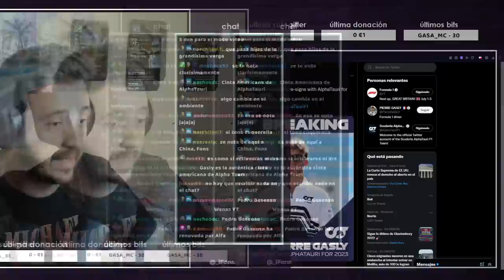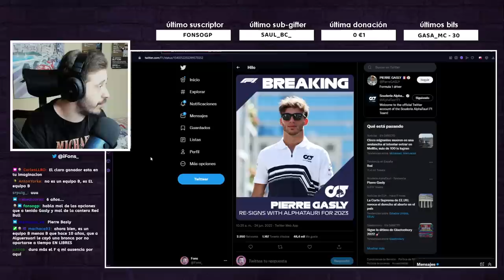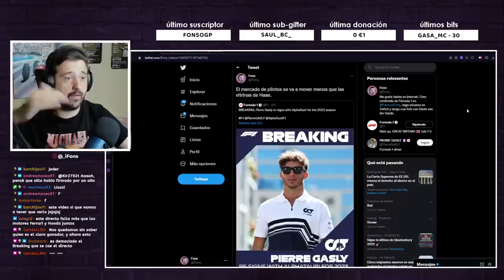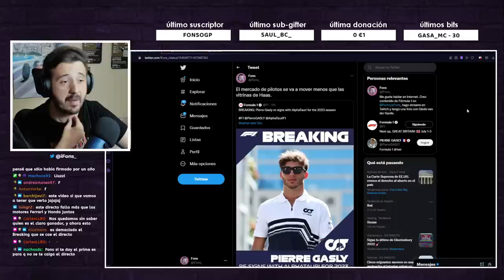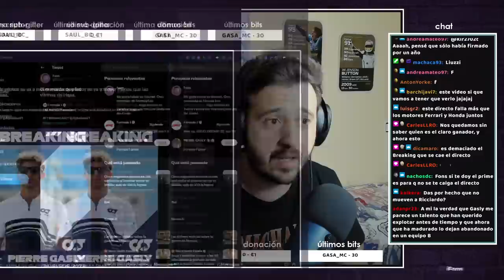LA RENOVACIÓN DE PIERRE GASLY Y EL FIN DE LA SILLY SEASON